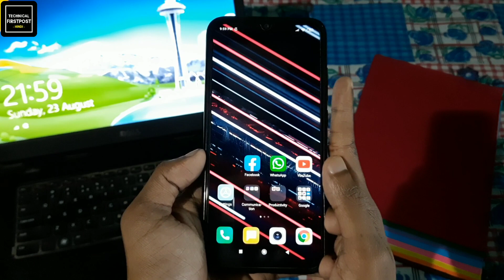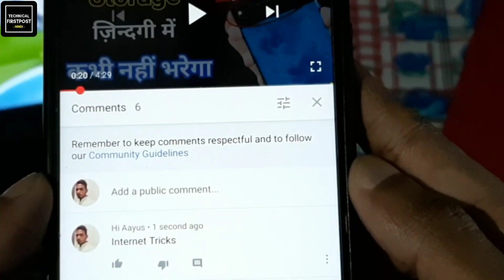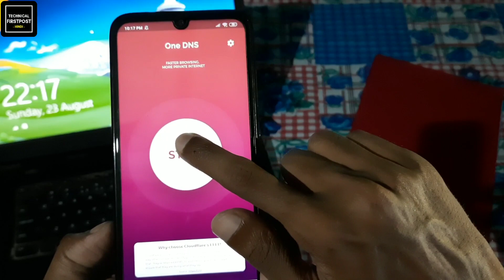Mobile INTERNET 📡ko FAST karne ka new real Setting ( Aug-2020 ) Jio, Airtel,Idea, Bsnl, Vodafone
Agar aapke mobile mein internet ki speed bahut hi he slow chal rahi hai Agar aapke mobile mein internet lag  karta hai Agar aapke mobile mein internet ki speed fast Nahin aati hai Agar aapke mobile me aap chahte hai net ki speed fast aaye agar aap jio use karte ho to bas ye setting on karlo phir dekho net speed bhut hi fast aayegi agar aapke pas koi bhi sim card hai like jio, airtel, idea,etc tab bhi aap apne internet ki speed fast kar sakte ho

Topic Cover:
Technical Firstpost
5g speed test
5g apn settings
apn
vodafone net speed settings
5g apn
5g
internet speed
5g speed
jio apn
setting
apn settings